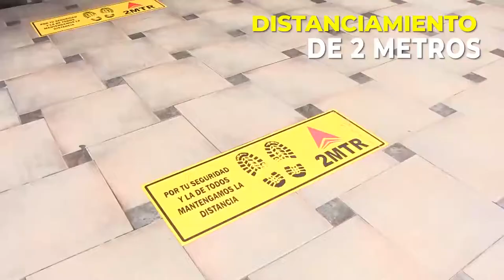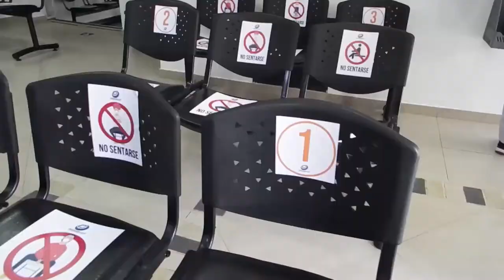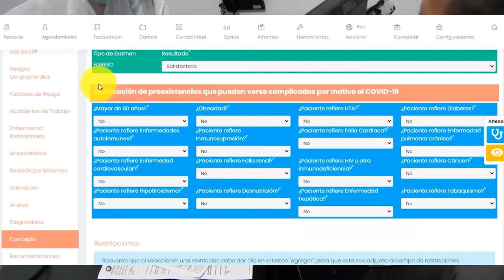PROTOCOLOS DE MITIGACIÓN EN ÉPOCA DE COVID-19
Si tu empresa tiene un flujo contaste de   personal    o bastante tráfico, debes seguir los siguientes tips de implementación de protocolos de bioseguridad,que te recomendaremos en este vídeo, para el cuidado de tu personal y de tus usuarios.

Aprende más sobre este y otros temas de salud en nuestros canales de trasmisión: